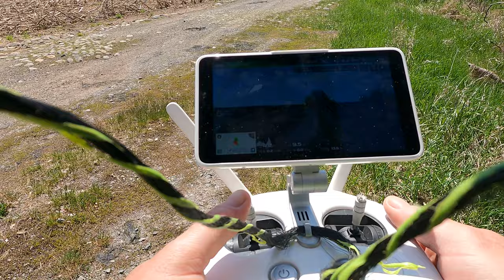XT250 Drone Adventure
Yamaha xt250 enduro drive plus the dji phantom 4 advanced view